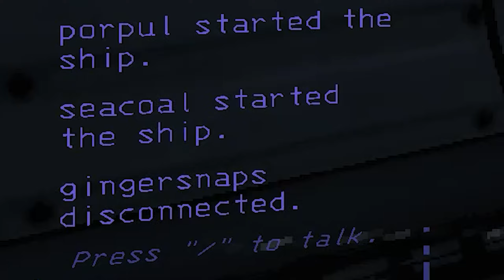Lethal Company is the Real GOTY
Lethal Company is the best game to play with friends and possibly even acquaintances! this game has zero business being this dummy funny for being a horror game lol. ok please watch funny video yay haha bye!!